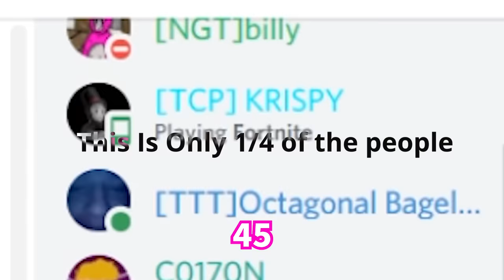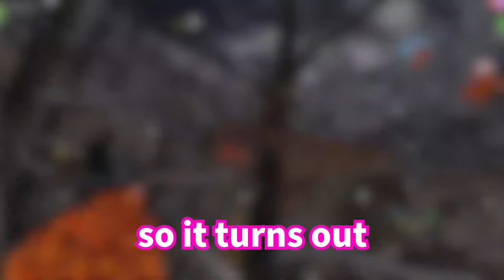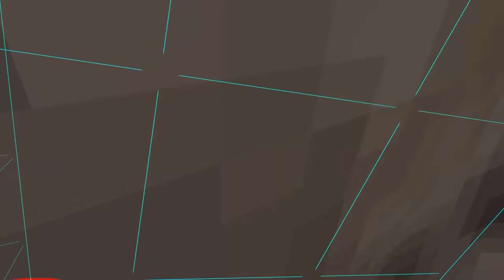45+ Gorilla Tag Creator Championship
Watch till the end to see which of your favorite creators win

Today Turbo Alligator, jmancurly, vmt, parku, Apollo Gorilla Tag, and more compete in challenges in Gorilla tag new update! Even though I had a Gorilla tag War with Gorilla Tag Comp on the Gorilla Tag Discord Server today OnlyGAMEStar went crazy and he is just hilarious and we had lots of laughs. This was so fun, awesome and cool! This New Gorilla tag Gamemode uses spectator mod which make the game so fun and cool but not great like jmancurly's new video  - thank god! I Love Gorilla tag fun.

The Funniest Gorilla tag Video Ever with New Funny gamemodes makes Gorilla tags new update even funnier & hilarious! It is lots of fun and laughs :)

Not Hunt Gamemode But Hide and seek or Gorilla tag, But Lava Rises, or any other but challenge like that. This is a gameplay / youtuber of Gorilla tag against a killer / assassin but it is me and my good friends playing the NEW FUNNIEST GORILLA TAG GAMEMODE EVER!!! HAPPY NEW YEAR!!!